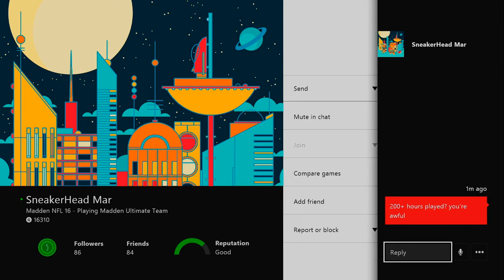MYCHAL KENDRICKS MONSTER👾🏈 GAME Unseen Footage#4 (Madden 16)ᴴᴰ || No Commentary || SON is SICK!!🤭🤢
Yo Gotti - Boyz in the Hood
** Link to  "The Return" Mixtape

YFN Lucci - 7.62